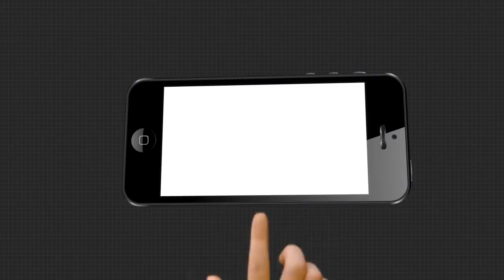ପୋଡା ଟ୍ରାନ୍ସଫର୍ମର ପ୍ରସଙ୍ଗରେ ବିଜେପି ମହିଳା ମୋର୍ଚ୍ଚାର ଧାରଣା....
ଦିବଂଗତ ବିଧାୟକଙ୍କୁ ପୋଡା ଟ୍ରାନ୍ସଫର୍ମର ପ୍ରସଙ୍ଗକୁ ନେଇ ଧାରଣା ଦେଲା ବାଲେଶ୍ୱର ବିଜେପି ମହିଳା ମୋର୍ଚ୍ଚା.